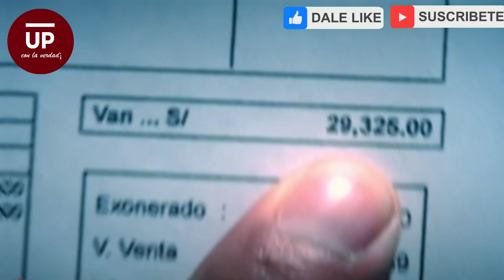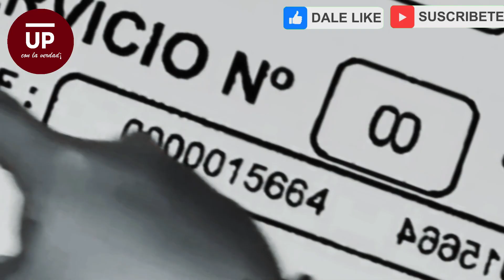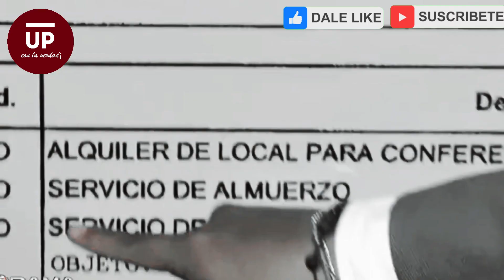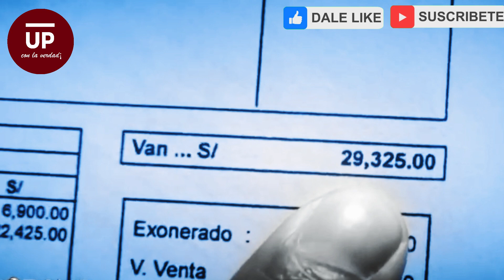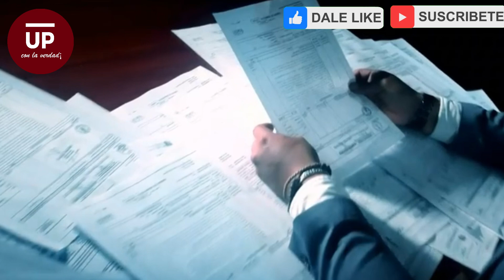TRAG4N COMO REYES LUJOSOS ANTOJOS PAGADO CON NUESTROS IMPUESTOS QUE GASTA MINISTERIO DEL GOB DE DINA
Mientras Dina Boluarte hace unos meses decía en el norte del país que no había presupuesto para las familias afectadas, hoy no solo ella se va de viaja y come comidas de lujo, el ministerio de salud desembolsa millonario presupuesto para pagar los antojos de sus funcionarios pagado con nuestros impuestos.
Mientras los hospitales en el perú están en abandono, los funcionarios del minsa y el gobierno de dina boluarte viven otra realidad.